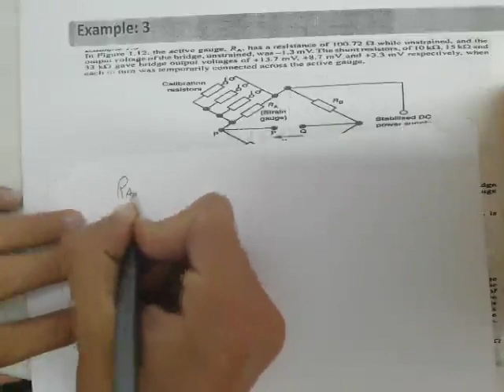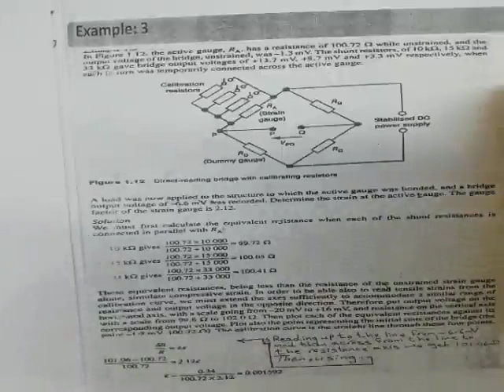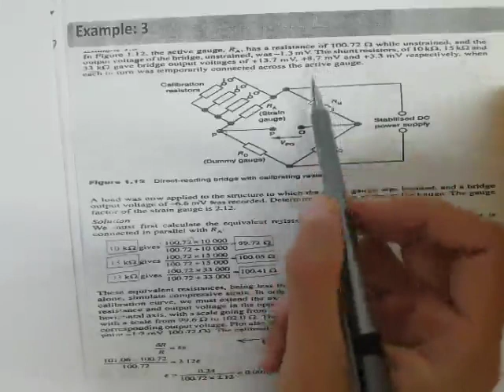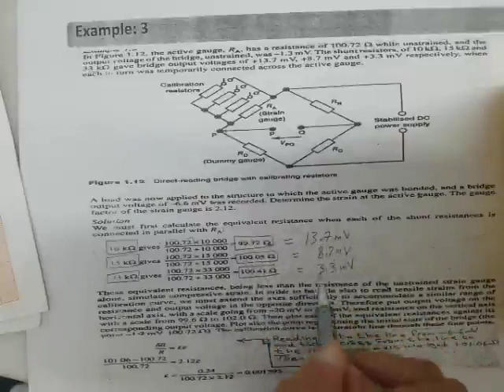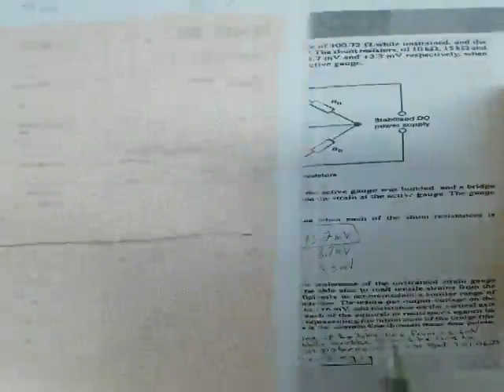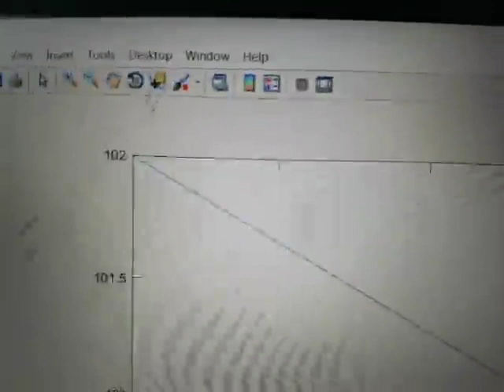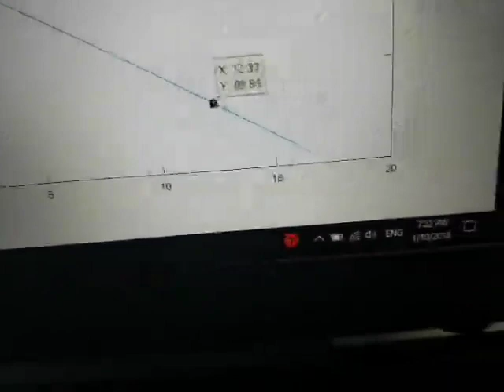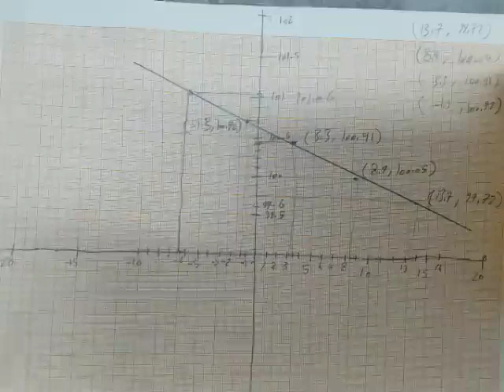Instrumentation Lecture 2 Example 3